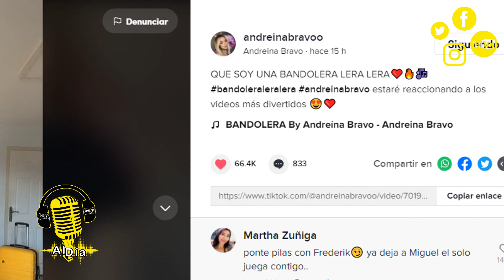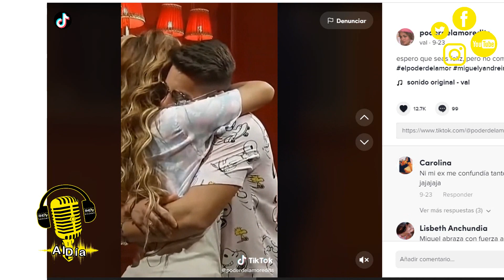Andreina Bravo - Bandolera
Chicos les compartimos esta nota sobre Bandolera el primer single promoconal de la Princesa de El Poder del Amor, Andreína Bravo... Déjanos tus comentarios sobre el tema.